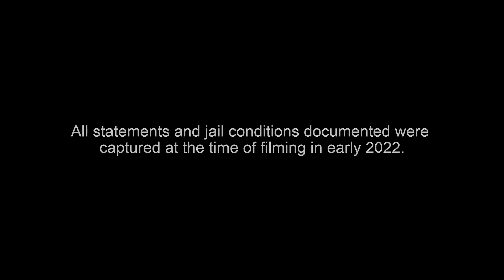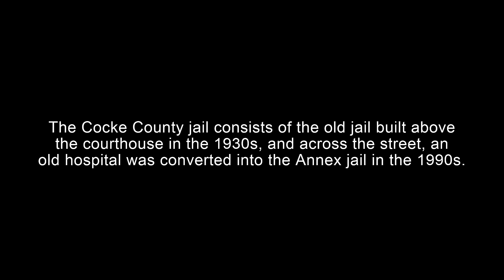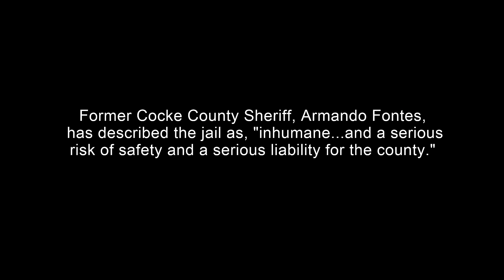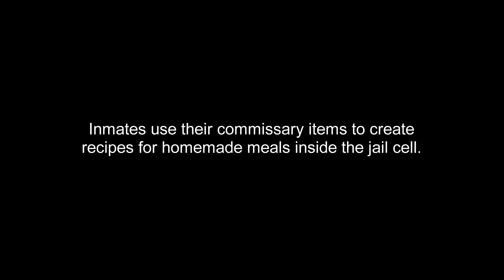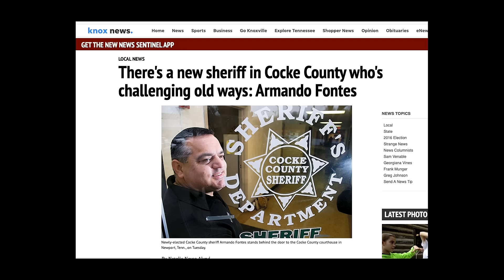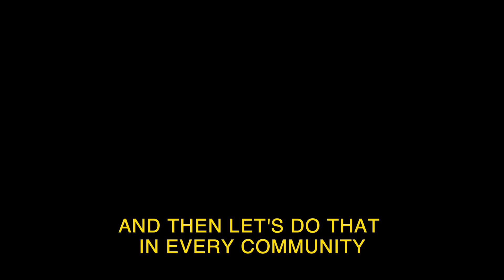#8 / For nearly 100 years, one of the most lawless places in America, COCKE COUNTY, TN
Chapter 8 / COCKE COUNTY is an empathetic, objective & embedded exploration of intergenerational crime in one of the last hotbeds of untamed Appalachia, a community that for nearly the last 100 years has ranked as one of America's most lawless. Topics Covered: documentary, crime, jail, appalachia, truecrime, addiction, drug, incarceration, tennessee, crimestory, and truestory.

*This media is released after criminal prosecution has initiated and identities were already revealed. All parties are presumed innocent until proven guilty.